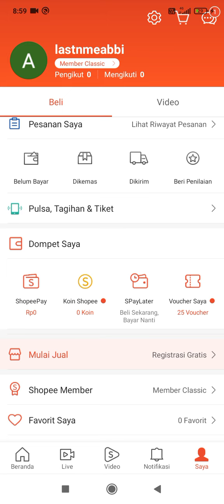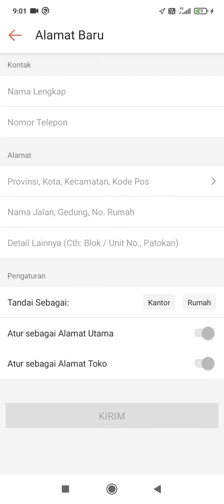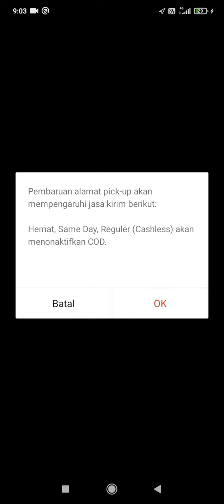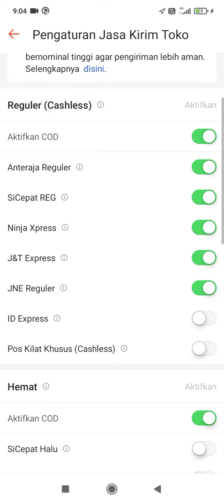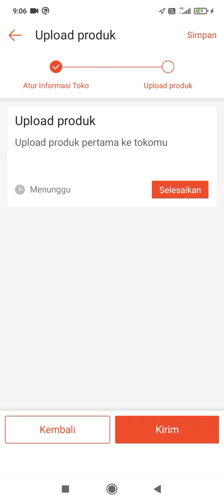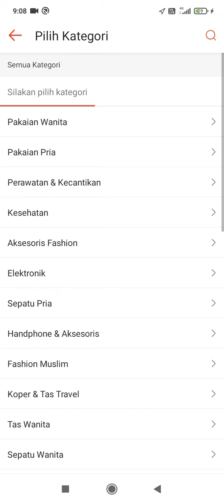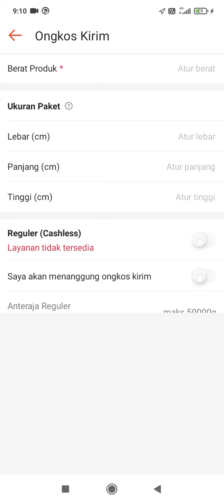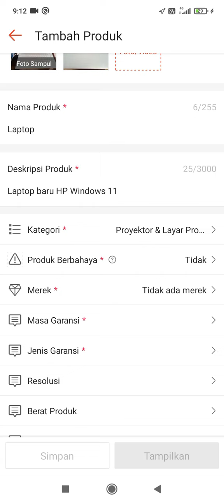Cara Jualan di Shopee Untuk Pemula II Daftar Toko dan Upload Produk Pertama Shopee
Cara Jualan di Shopee II Daftar Toko dan Upload Produk Pertama di Shopee
Silakan jualan di shopee agar dagangan anda menjangkau seluruh indonesia.